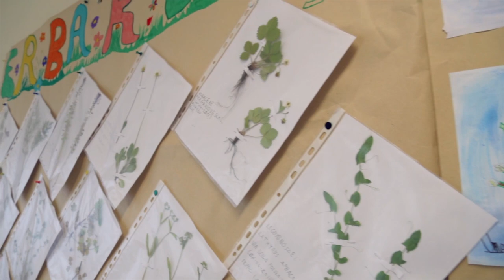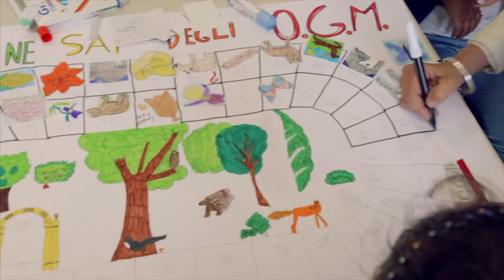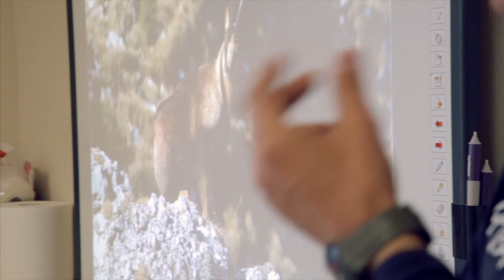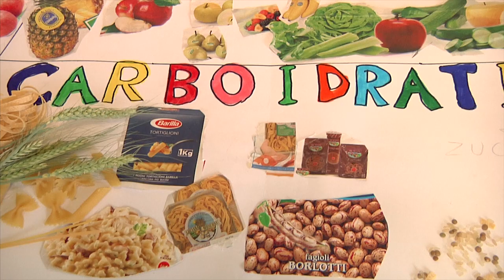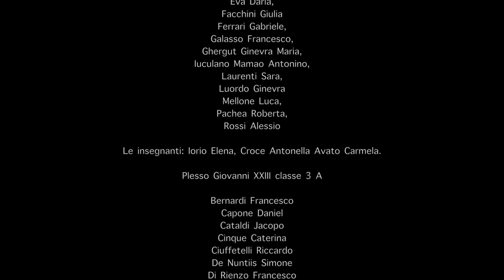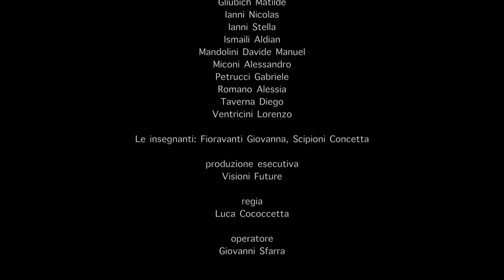"Questi Bambini Salveranno il Mondo" - Docu-film Herbaria 2017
In occasione di Herbaria - Herbs and Festival 2017 è stato presentato il docu-film "Questi bambini salveranno il mondo". Nel filmato viene raccontato il progetto attraverso gli occhi di bambini e insegnanti, che insieme hanno cercato di dare un'interpretazione degli OGM.

Film maker: Visioni Future
Evento e progetto a cura di Erboristerie Farmanatura